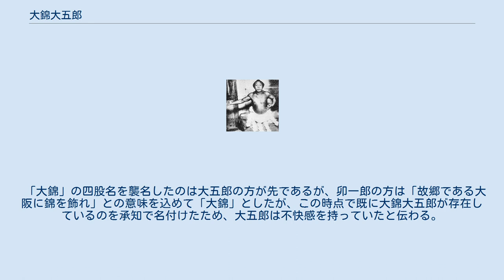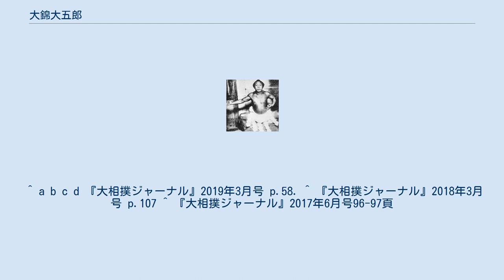大錦大五郎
大錦 大五郎（おおにしき だいごろう、1883年3月22日 - 1943年5月16日）は、愛知県海部郡鍋田村稲元（現：愛知県弥富市稲元）出身の元大相撲力士（京都相撲・大坂相撲）。
本名は鳥井 大五郎（とりい だいごろう）。
 1883年3月22日に愛知県海部郡鍋田村稲元（現：愛知県弥富市稲元）で大工だった山田松次郎の次男として生まれた。
誕生日は3月22日とされているが、3月20日・7月22日など諸説ある。
幼少期から怪力で、地元の子供相撲でも年上の子供を相手にしても負けなかったため、「稲元の金太郎」という異名を取った。
父の元で修業の後に京都で車大工の職人となったが、体格と怪力を見込まれ、その評判を聞きつけた力士の勧めで、1898年に伊呂波部屋（京都相撲）へ入門した。
 1903年1月に陣幕部屋（大坂相撲）へ移籍するとすぐ頭角を現したが、陣幕の急死によって朝日山部屋へ移籍した。
破竹の勢いで十両を僅か1場所で通過し、1906年2月場所で新入幕を果たす。
ところが、大錦のあまりにも早い出世に他の部屋から苦情が相次いだため、同場所は前頭ではなく「十両筆頭格」として出場させた。
それでも快進撃は留まらず、1907年6月場所で小結、1908年1月場所で関脇、1910年6月場所後には大関に昇進、これ以降在位9年・14場所を務めた。
ちょうどこの頃に常陸山谷右エ門から東京相撲へ勧誘されたが、朝日山（岩ヶ谷岩松）に深く恩義を感じていたために断ったという。
その朝日山が1916年に亡くなると、遺言通りに同年6月場所から1917年6月場所までの一年間・3場所を「朝日山」の四股名で出場し、二枚鑑札で襲名したが、先代の一周忌が過ぎた1918年1月に、同部屋に所属していた二瀬川に「朝日山」の四股名を譲り、「小錦よりスケールを大きく」という意味で「大錦」に復名した。
 1918年5月場所にて、35歳にして吉田司家から横綱免許の授与が決まり、第28代横綱へ昇進した。
大坂相撲では三人目の横綱として5年・8場所に渡って土俵を務め、1922年1月場所を最後に現役を引退した。
引退後は一代頭取（年寄）・大錦を襲名した後に廃業し、曾根崎新地で茶屋「京糸」を経営した。
1943年に亡くなる直前に還暦を迎えたが還暦土俵入りは行われず、還暦横綱の象徴である赤い綱を作られたかも不明である。
 弥富市歴史民俗資料館に、大錦の肖像画と実際に使用していた大うちわが展示されている。
また、出身地である弥富市稲元の彦九田神社には、大錦が寄進した燈籠が現在も残っている。
 左四つを得意の型に持ち投げや吊りを得意としたが攻め手の早さに乏しく、東京相撲との合併興行では東京の横綱・大関に全く歯が立たなかったといい、三役クラスにも分が悪かった。
これにより、識者の間では歴代横綱の中で最弱との評価がされることもある。
ただし、吉田司家の吉田追風をして「方屋（土俵）に上がって立った瞬間の品位は満点」と言わしめたとされ、実力以上に人格、品格の面を見込まれて横綱を免許されたと思われる。
当時風紀の乱れていた大阪力士では珍しく、博打もやらず品行方正であったという。
 大正時代のある時、ハワイへ海外公演に出かけ、相撲普及を行っていた。
 横綱昇進後の不調は山陰地方での巡業の際に生イカを食べ、食中毒にかかり腰の粘りを失ったという説がある。
 本場所では一度も機会が無かったが、東京相撲との合併興行では同じ「大錦」を名乗る大錦卯一郎と対戦している。
1916年10月31日から大阪新世界で行われた晴天10日間の「東西合併大相撲」の6日目に対戦したが、大五郎の方は当時「朝日山」を名乗っていた。
取組は、大錦が土俵際で朝日山の左下手投げをこらえてからの右小手投げで勝利した。
1919年9月12日から10日間開催された大阪国技館落成記念「東西合併大相撲」でも千秋楽に対戦が組まれたが、この時は朝日山が「大錦」に戻っていたため、大錦大五郎と東方の大錦卯一郎、それぞれが「大錦」を名乗る者同士での対戦となった。
この時は卯一郎が吊り出しで勝利した。
 「大錦」の四股名を襲名したのは大五郎の方が先であるが、卯一郎の方は「故郷である大阪に錦を飾れ」との意味を込めて「大錦」としたが、この時点で既に大錦大五郎が存在しているのを承知で名付けたため、大五郎は不快感を持っていたと伝わる。
 大坂相撲の本場所における十両昇進以降の成績を示す。
 ^ a b...